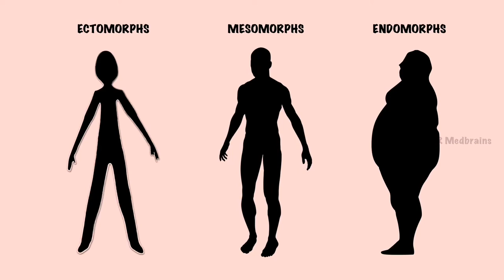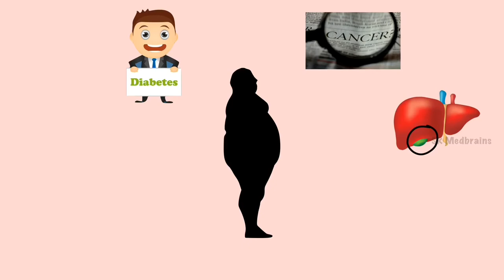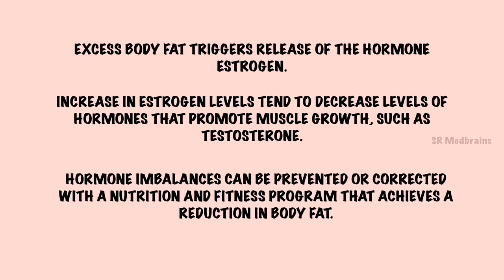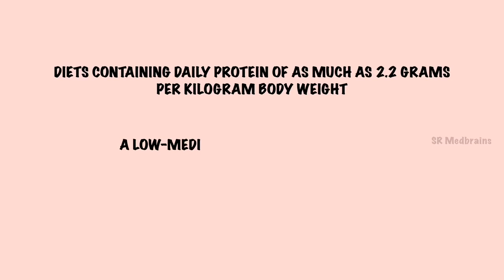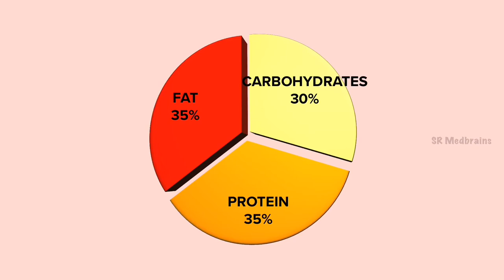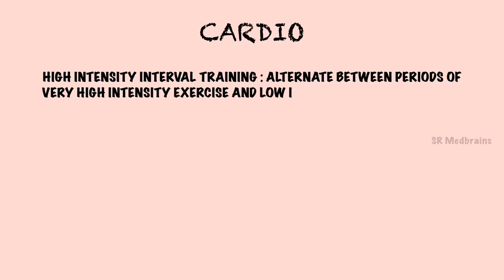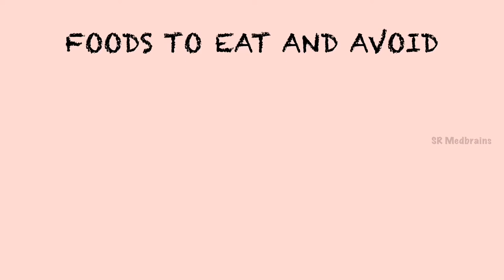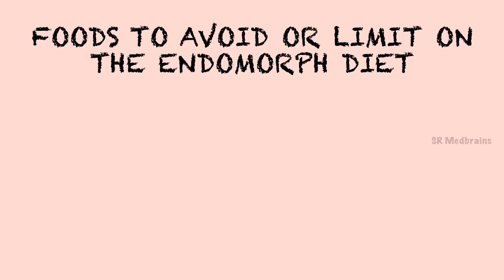What is ENDOMORPH body type ? How to lose weight as an ENDOMORPH ? | SR Medbrains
Know what is endomorph body type, foods to eat and avoid for endomorph diet. Every single person has a specific body type. Among all Endomorphs have hard time to lose weight. Knowing your body type can greatly help to lose weight as each requires different diet plans and training methods to achieve overall health.